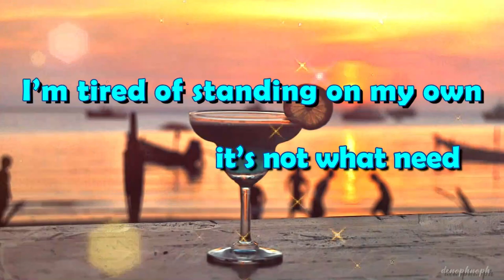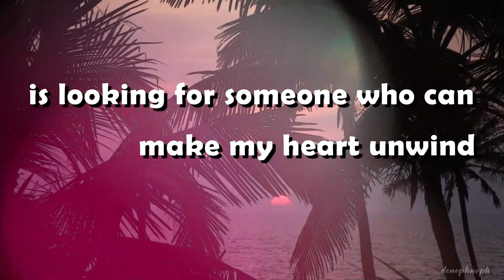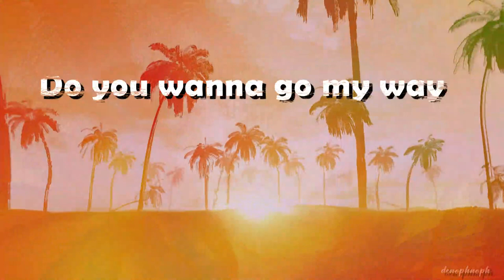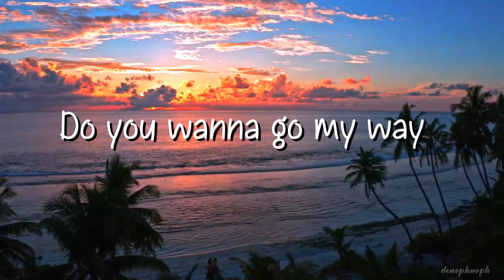Cure For Broken Hearts (Lyrics Video) - Song Demo by Jascha Richter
This is a song demo composed by Jascha Richter which was published on his channel on February 21,2022.